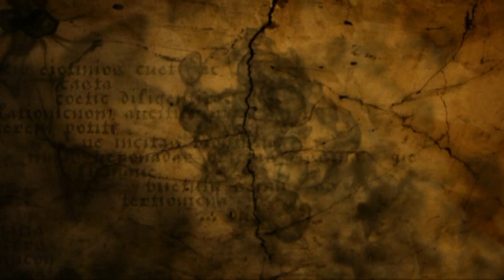THE DEVIL'S GRAAL - trailer (with STEVE SYLVESTER)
STEVE SYLVESTER in THE DEVIL'S GRAAL.
Trailer realized by EXTREME VIDEO,
from an idea by
STEVE SYLVESTER
CULTO PRIETSU
TSADE